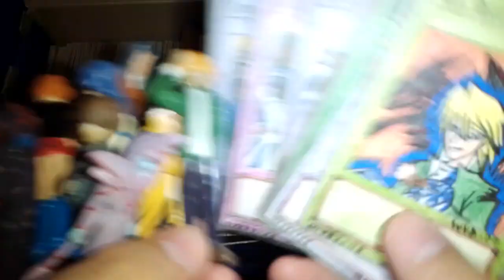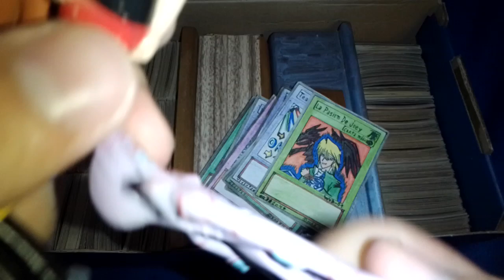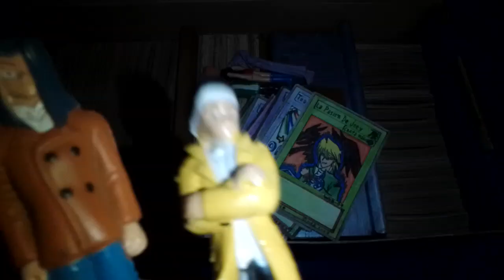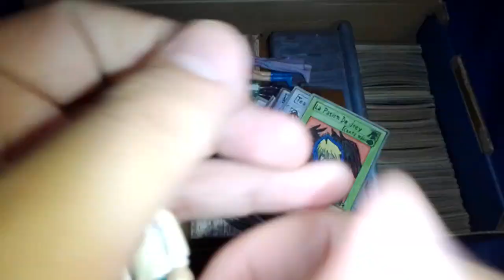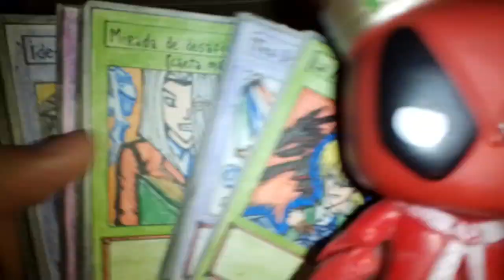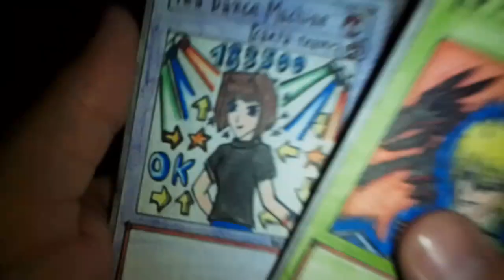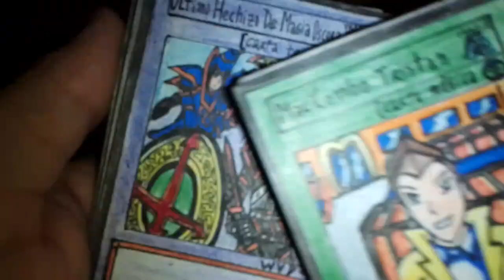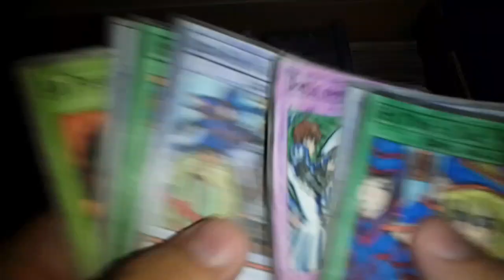[RDC] Juguetes de Yugioh de $1 y Mis Primeras Cartas Fanmade | Bootlegs Chinos del Año 2006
Derechito al Vicio, somos RDC Cine ™ y en esta ocasión veremos una mini colección de juguetes chinos de Yugioh, que encontrábamos por el año 2006 en Argentina a tan solo $1 con carta. Además queremos mostrarles nuestras primeras cartas fanmade de Yugioh jajaja XD